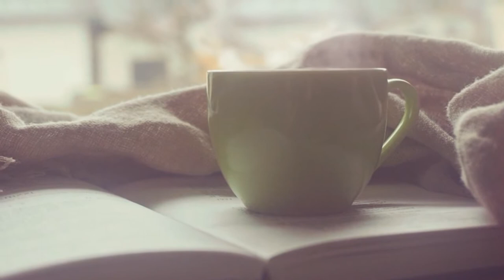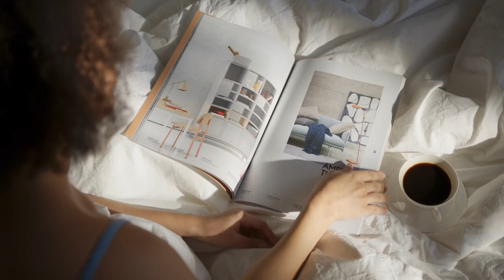Coffee Music Positive Mood Jazz Sunny Jazz Cafe to relax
welcome to the channel Adiel Matos - relaxing music and sounds of nature offers videos of scenarios in 4K Ultra HD and 1080p Full HD with relaxing music and sounds of nature for homes, offices, hospitals, spa centers, restaurants, dental clinics, yoga studios, rooms flight waiting and entertainment. Our video series on the nature of beaches with sound recording of waves, refreshing mountain rivers, breathtaking rocky mountains, picturesque waterfalls, amazing lakes, snow-capped volcanoes and captivating underwater landscapes provide a natural oasis of peace and reduce stress in the homes of millions of people around the world. Our videos with relaxing music, sounds of nature and beautiful landscapes are available on Youtube for you and your family to relax in the comfort of your home. You can listen and play them in original HD and 4K UND quality on your laptop, iPad, HD tablet, iPhone, smartphone, 4K UHDTV or 1080p HDTV.